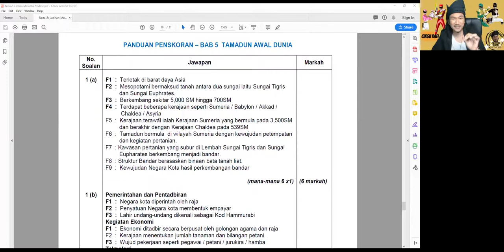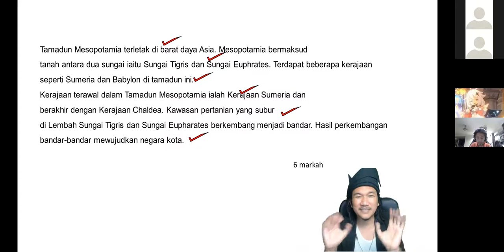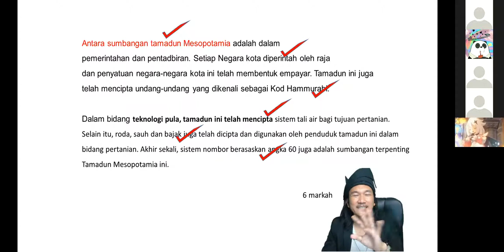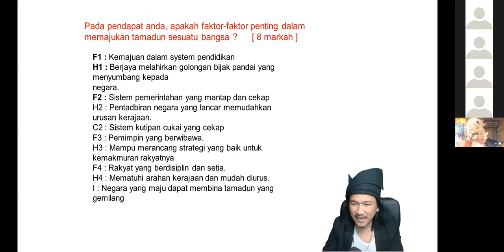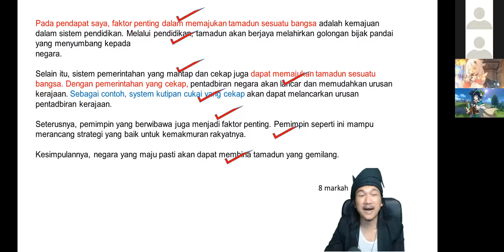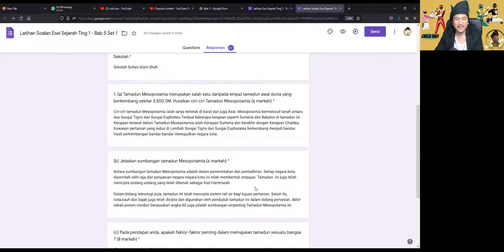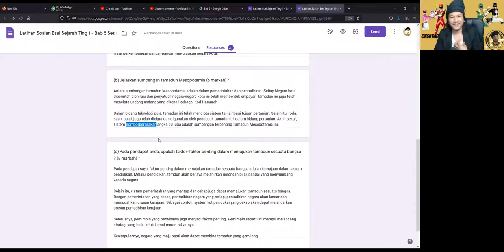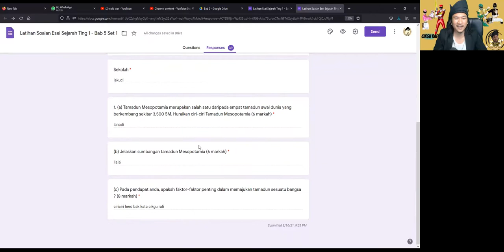Sejarah Ting 1 - Kaedah Menjawab Soalan Esei Tamadun Mesopotamia & Mesir Purba